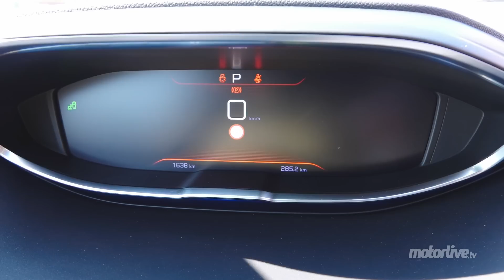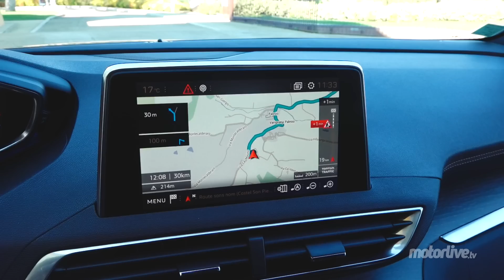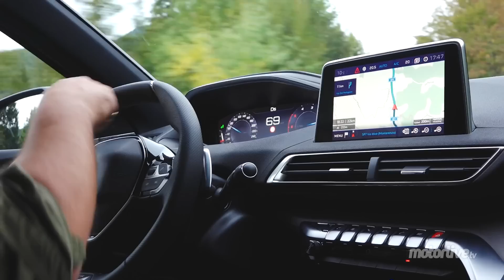PEUGEOT 3008 GT 2016 | TEST AUTO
Essai AUTO - PEUGEOT 3008 GT 2016 - Peugeot renouvelle son SUV Compact, le 3008. L’occasion pour le Lion d’affirmer sa nouvelle ambition : régner sur les généralistes premium. Essai sur les routes italiennes aux alentours de Bologne.
Alors que le Peugeot 3008 lancé en 2009 arborait un style discutable, mêlant les codes du monospace et du crossover, il n’en a pas moins connu un immense succès : 700.000 exemplaires vendus en 7 ans. Autant dire qu’avec son physique d’athlète résolument SUV, Peugeot est en droit d’espérer faire encore mieux avec le nouveau 3008. D’autant qu’une fois au volant de la version GT, la montée en gamme saute aux yeux.